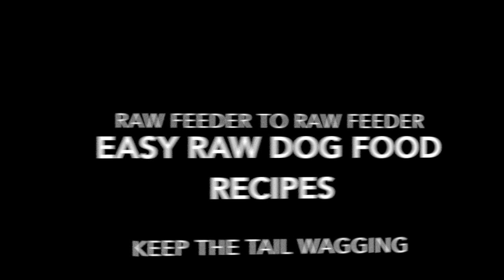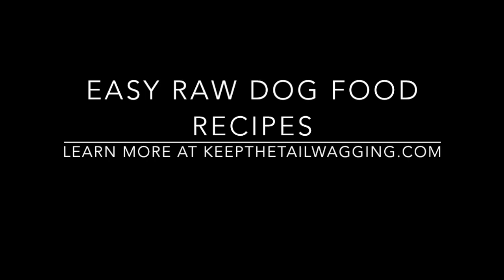Easy Raw Dog Food Recipe with Duck Wings, Beef Organ Blend, and Sardines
When I began feeding raw, I made it more complicated than necessary.  Today, feeding my dogs is as easy as feeding myself and because it's easier, it's also less stressful and less expensive.

My dogs eat a variety of foods daily.  Some days I'll add raw eggs and raw goats milk, kefir and fermented vegetables, bone broth and boiled oysters. It all depends on what I have thawed out and what our dogs need.

Ground duck wings

Organ blend from GreenTripe.com

Sardine from OC Raw for Omega 3 fatty acids.

Golden paste - anti-inflammatory and more.

Dr. Baker's Canine System Saver (3 capsules) (aff) - for joint health

Bee Power (bee pollen) from Wholistic Pet Organics (aff) - for environmental allergies, immune system, energy and vitality, balancing meals, and more.

In Clover Optagest (use KTTW10 to save 10% at check out) - a prebiotic is food for the probiotics in the gut, this helps to promote a healthy native gut biome which improves the immune system.

Kimberly Gauthier of the blog "Keep the Tail Wagging®"

Amazon Store (aff)